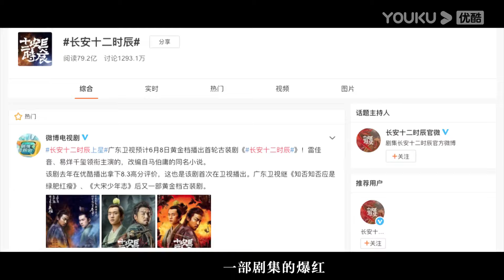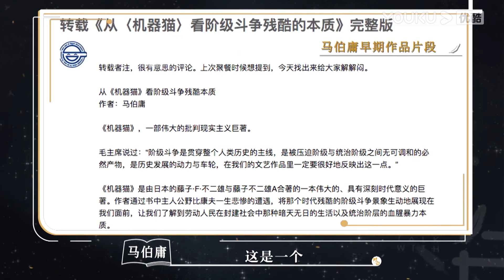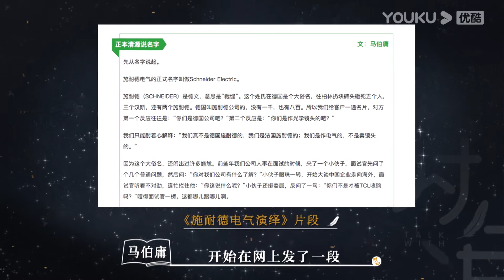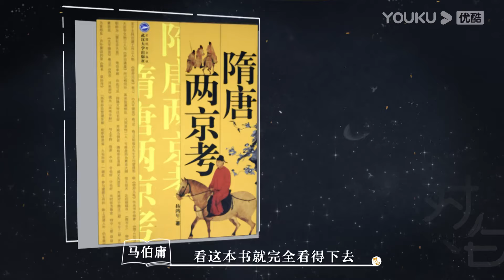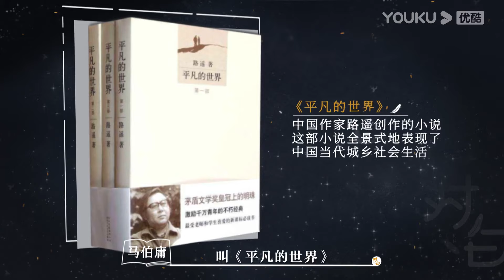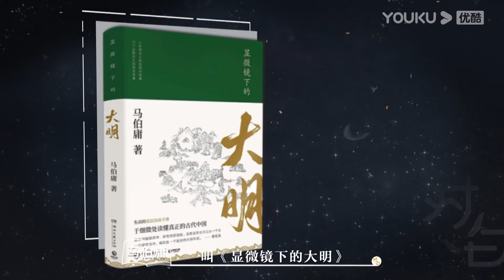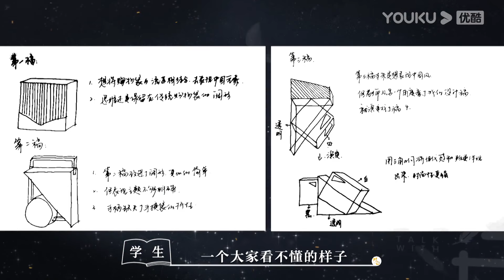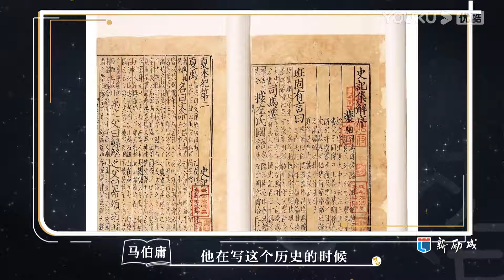【对白 第三季】EP04 | 鬼才作家马伯庸首聊偶像文化：剧的火爆是易烊千玺和原著的相互成就！ | 白岩松/马伯庸 | 优酷 YOUKU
【对白 第三季】《对白》是由全国政协委员白岩松发起的全国普通高校巡回演讲。在本节目中，白岩松将携手国内顶级文化名人，走进全国几十所大学院校，与当代青年学生进行最真诚、最有价值的人生“对白”。
主持人：白岩松 嘉宾：马未都/樊登/陈鲁豫/刘震云/马伯庸/戴旭/单霁翔/武志红/李玫瑾